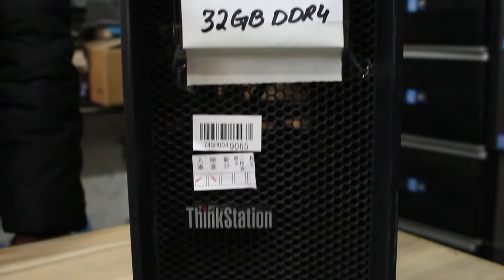Heavy Duty Workstation Computers | Best for Video Editing & Gaming | Rafaqat Kayani Vlogs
Welcomes Friends. Dost Aj Ap Key Liy Super Duper Heavy Gaming and Video Editing Machine Laga hon Jis per koi  b heavy kam ker sakte hain.

System Specification:
System: Lenovo P500
Processors: E5 2680 V3 12Core 24Threads
Cache: 30Mb
Ram: 32GB  2400Mhz DDR4
GPU: Nvidia Quadro k5000 (4GB 256bit DDR5)
HDD: SSD 256GB + 2TB Sata
Power: 650w

Shop contect
ABN computers
Shop #6 basement umair center, 6th road rawalpindi
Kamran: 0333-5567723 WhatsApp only